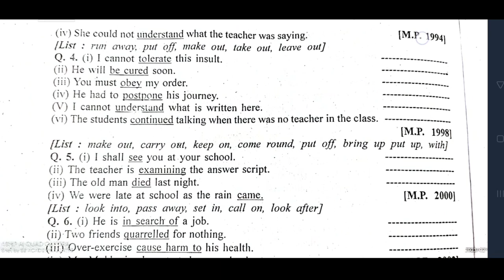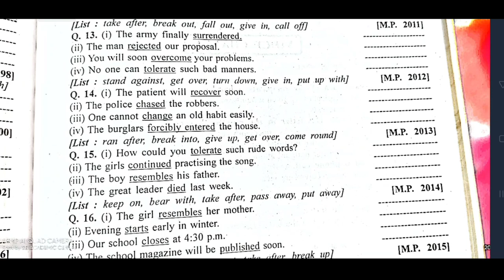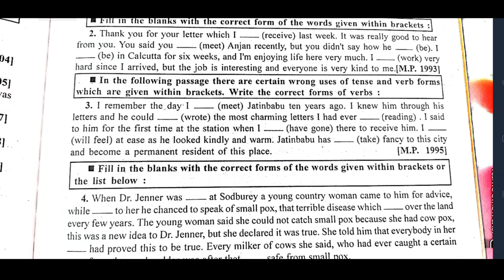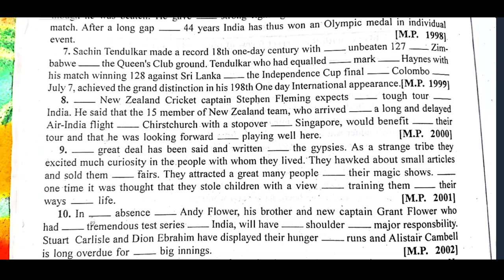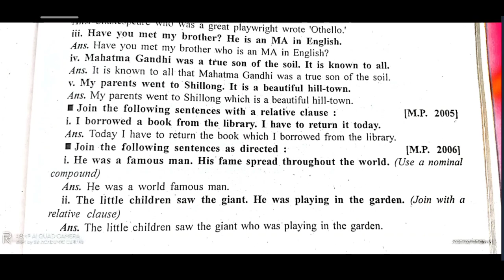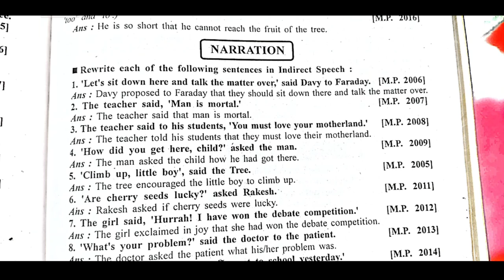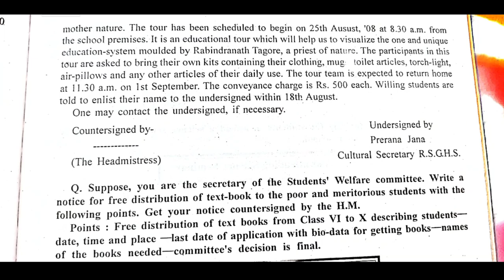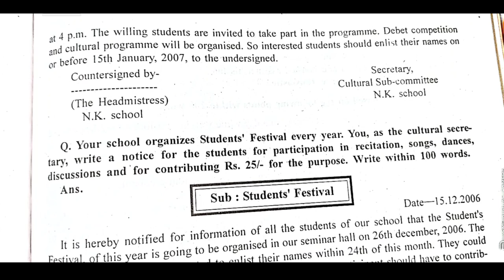madhyamik 2023 English question Paper Suggestion 2023 মাধ্যমিক প্রশ্ন 2023/ইংরেজি উত্তর সহ আলোচনা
madhyamik 2023 English question paper solved

2023 madhyamik English question paper solved

 English question paper solved 2023 class

 class 10 English question paper solved madhyamik 2023

 Madhyamik English question paper solved 2023

samrat Exclusive

2023 মাধ্যমিক ইংরেজি কোশ্চেন পেপার উত্তর সহ

 মাধ্যমিক ইংরেজি কোশ্চেন পেপার 2023 উত্তর সহ

 মাধ্যমিক ইংরেজি কোশ্চেন পেপার 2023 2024